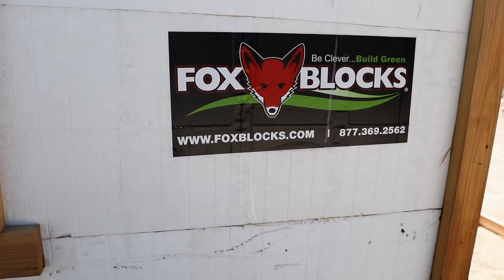ICF- Blocks SnapTight Products-Encompass Building/Fox Blocks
ICF Blocks. Insulated Stucco Building Products. SnapTight Products-Encompass Building/Fox Blocks